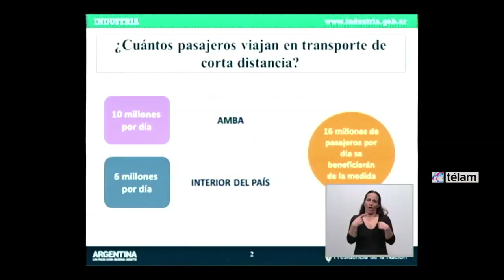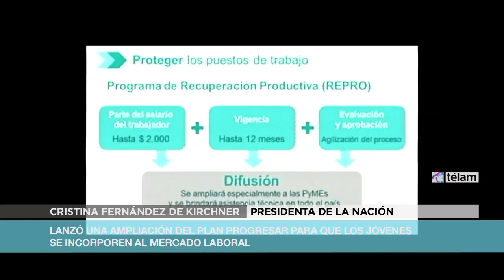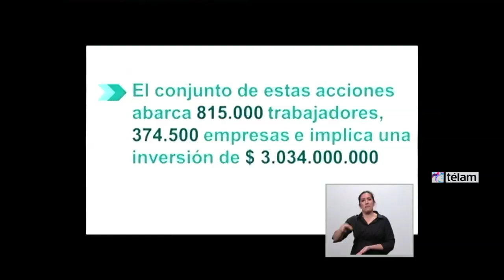Cristina: “Con sus resoluciones, Griesa quiere llevarse por delante la soberanía del país”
La Presidenta volvió a cuestionar hoy al juez "municipal" del estado de Nueva York que "con sus resoluciones quiere llevarse por delante la soberanía de un país, poniéndonos en un limbo jurídico".

Tras conocerse la decisión argentina de recurrir a la Corte Internacional de Justicia (CIJ), la Presidenta fustigó "las resoluciones de un juez municipal que quiere atropellar y llevar por delante la soberanía de un país", tema que es el eje de la presentación que realizó Argentina ante el tribunal con sede en La Haya, Holanda.

Cristina, al anunciar por cadena nacional un conjunto de medidas para sostener la actividad económica durante un acto celebrado en Casa de Gobierno, cuestionó a Griesa por "poner en un limbo jurídico los 539 millones de dólares que ya no son de la Argentina sino que pertenecen a los tenedores" de deuda reestructurada.

El 26 de junio, el Gobierno transfirió al Banco de Nueva York los 539 millones de dólares para hacer frente a los compromisos de deuda con los bonistas, pero aún permanecen "retenidos" en las cuentas de esa entidad por disposición del juez Griesa.

"No existe la figura jurídica de retener, o se embargan o se distribuyen los fondos como dice su sentencia", subrayó la Presidenta.

Cristina, como en anteriores oportunidades, cuestionó que el juez neoyorquino haya absuelto de toda responsabilidad al BONY por eventuales incumplimientos en su contrato de fiduciario -por la obligación que la entidad tiene en entregar los fondos depositados por el país para el pago a los bonistas- y lo interpetó como otra de "las resoluciones de un juez municipal que ya no tienen ni pies ni cabeza".

Al comunicar la demanda argentina contra los Estados Unidos en el marco de La Haya, Cristina explicó que es uno de los ámbitos "para evitar que los países que tenemos diferencias nos agarremos a bombazos o a misilazos. Es la forma en que las sociedades democráticas y civilizadas deben resolver sus diferencias, a través de tribunales que todos hemos creado y somos signatarios".

"No significa nada que se actúe contra ese país por el país, sino que poderes dependientes o empleados dependientes de ese país han provocado daño o no actuaron conforme a derecho" refirió al advertir que la resolución del conflicto en ese estrado "depende de que Estados Unidos acepte la jurisdicción".

La Presidenta también se refirió a los avisos legales que el Gobierno argentino publicó hoy en los principales diarios internacionales respecto a los acuerdos con los tenedores de los canjes de 2005 y 2010.

Como consecuencia de esa publicación, en la que el gobierno argentino también reiteró su voluntad de pago a los bonistas y renovó sus críticas al mediador Daniel Pollack, el juez Griesa convocó a una nueva audiencia pública para mañana a las 15 (16 en Argentina).

También, la Presidenta comentó las intimaciones presentadas ayer contra el Banco de Nueva York y el Citibank de Argentina, como fiduciarios de esos contratos.

En particular, sobre el Citi dijo que por tratarse de "un banco argentino que tiene accionistas extranjeros" el Gobierno espera que "cumpla con las normas y las leyes argentinas, porque la autoridad regulatoria que otorga las concesiones para funcionar es el Banco Central".

"Es tan argentino (dijo Cristina sobre la filial local del Citibank) que cuando se produjo la crisis de 2001, los fondos depositados los tuvo que devolver la Argentina porque la casa matriz dijo que era un banco argentino".

Finalmente, la jefa del Estado comentó el artículo publicado en el periódico inglés The Guardian que alude a una cláusula de la Constitución estadounidense, conocida como "Separación de Poderes" y que habilita al presidente de Estados Unidos a emitir una comunicación de ese tipo a la justicia de su país.

"Esta facultad que le otorga su Constitución significa que un presidente le puede decir a un juez `usted está interfiriendo` en la relaciones", reseñó la Presidenta al recordar que ese mismo recurso fue utilizado por el ex presidente George Bush para evitar un embargo contra fondos de la República del Congo.

"Bush intervino e invocó esta facultad contra el mismo fondo buitre" que hoy mantiene el litigio con la Argentina en Nueva York y bloqueó el embargo de bienes "por parte de (Paul) Singer, a pesar de que el jefe de este fondo es uno de los más importantes e influyentes aportantes del Partido Republicano", recordó Cristina.